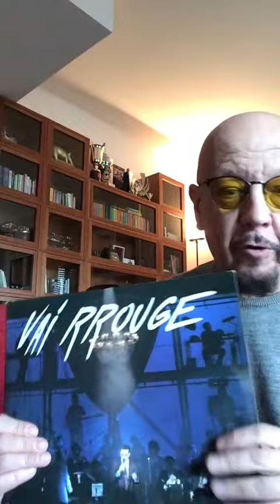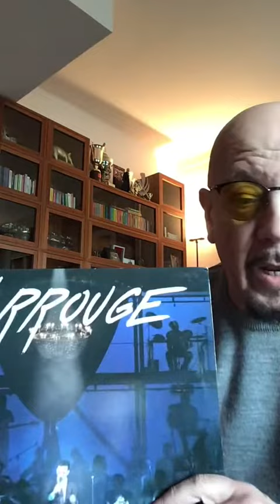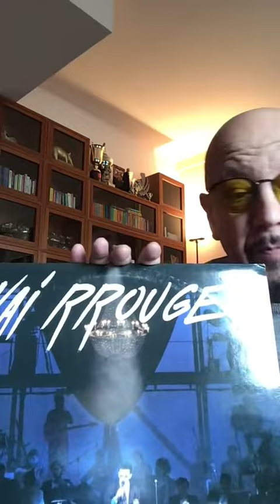Enrico Ruggeri 1987 La storia di Vai Rrouge